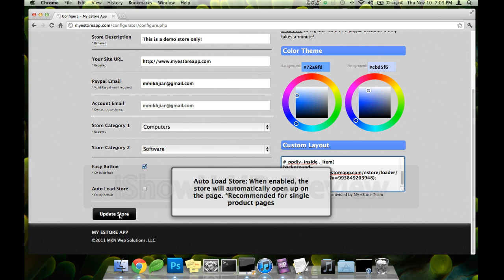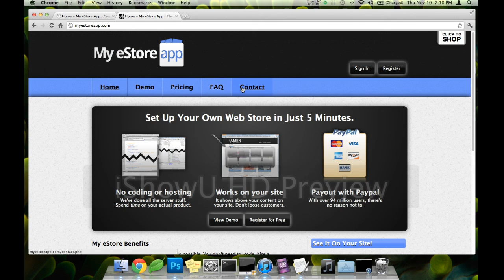My eStore App - Custom Store Layout (Sports Theme)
My eStore App - Custom Store Layout